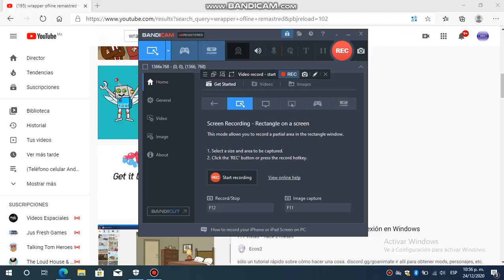Good News Bandicam 2020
Happy Birthday

and all the TBFMAGIXWCVM6013 logos